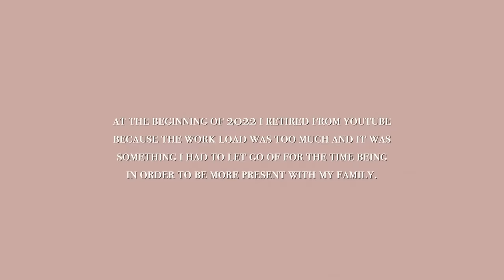My Home Birth Vlog | Baby #5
surround yourself with people that think positively about birth and watch your fears turn into anticipation, joy and confidence.

-Sarah